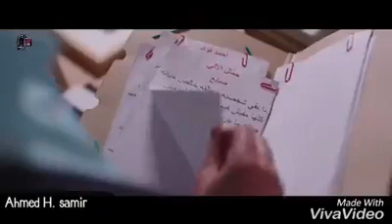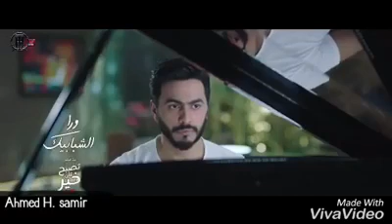اغنية Hello - Evanescence من فيلم تصبح علي خيرTamer Hosny